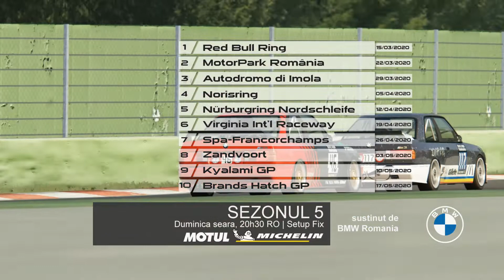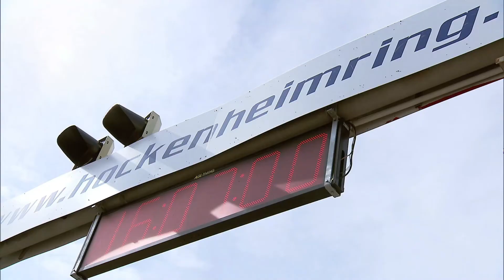Racing League Romania powered by BMW - S5E4 Norisring (full HD cu comentariu)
Pole-position: Andrei Bechir (Apex Hunters Red)
Race 1 winner: Cristian Berindea (Apex Hunters Red)
Race 2 winner: Andrei Bechir (Apex Hunters Red)

Simulator: Assetto Corsa(PC)
Comentariu: Alexandru Șiclovan